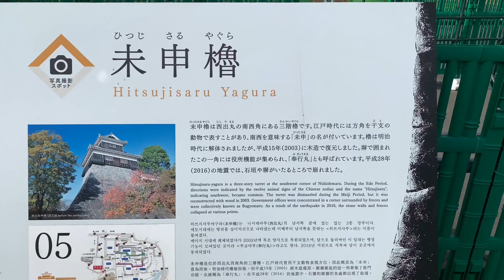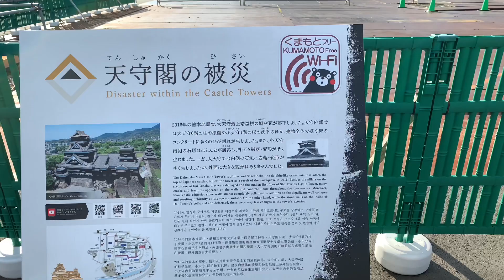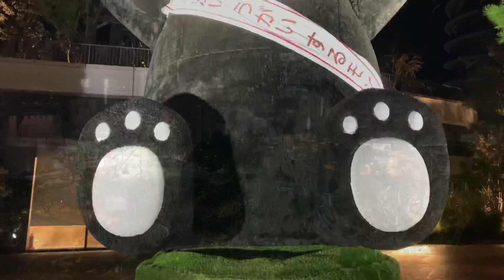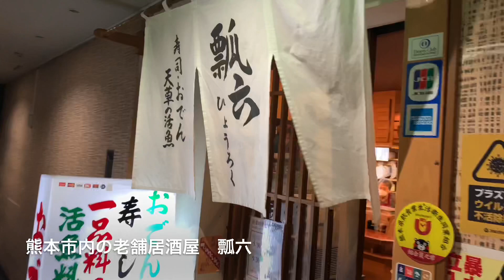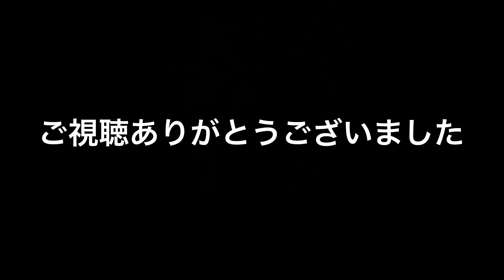【夫婦で熊本食べ歩きの旅】震災から4年復興を願う旅＠熊本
熊本地震から4年経ちました。

熊本市内を中心に県内を夫婦ふたりで旅しました。

熊本城の復興の様子、市内の変貌、巨大なくまモンとの出会い、

熊本を代表する名物料理から山奥のお洒落なカフェまで

いろいろと巡ってきました。

◆日にち＝2020年10月17日～18日

◆場所＝熊本市および近郊

※ベルボタンをクリックしていただくと動画が更新された際に通知をお送りできます。